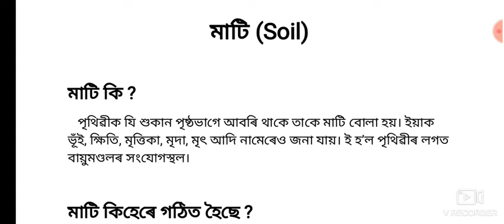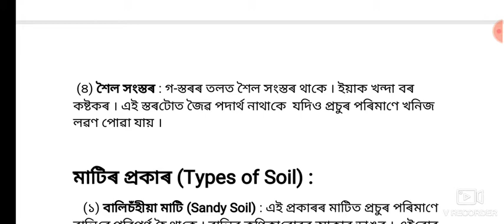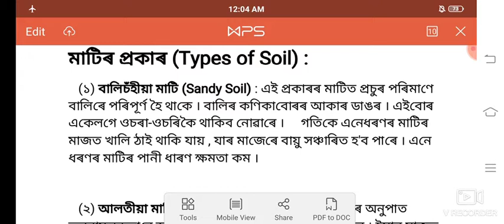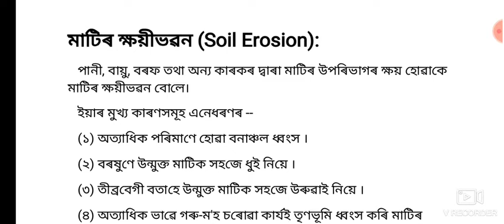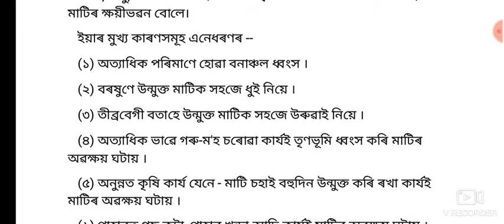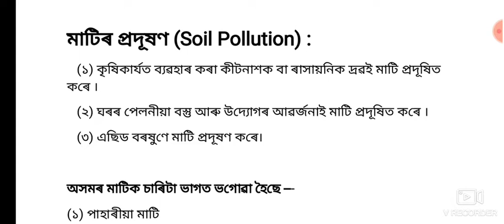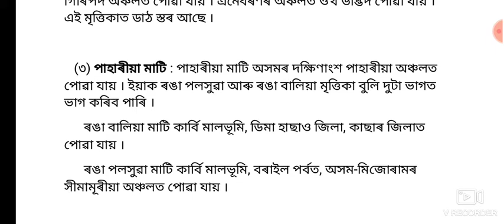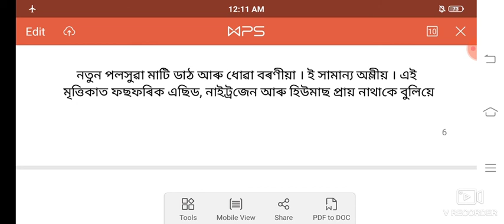মাটি ৰ বিষয়ে সবিশেষ জানো আহক💐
ASSAM _TET-2019।।মাটি ৰ বিষয়ে সবিশেষ জানো আহক।।

Thank you very much for supporting us.